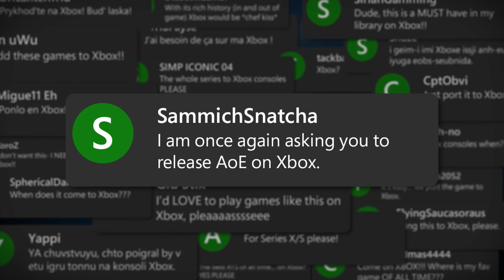Best Xbox Exclusive Games Coming Soon! | Top 10 Xbox Exclusives